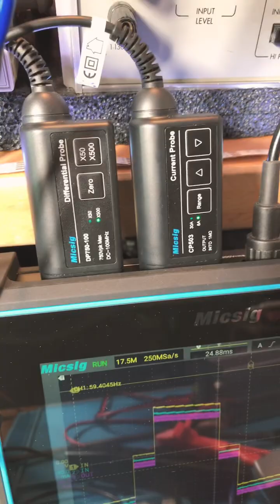New Micsig CP503 current probe and DP750 differential probe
link to CP2100A current probe
link to DP750 differential probe
link to CP503 current probe
Micsig STO1004 Oscilloscope